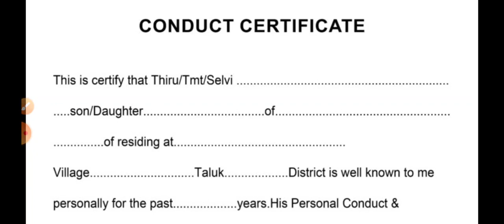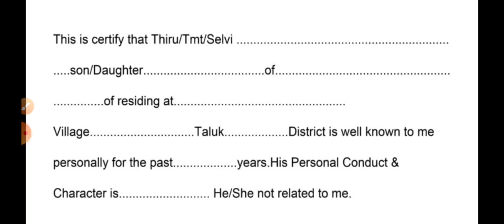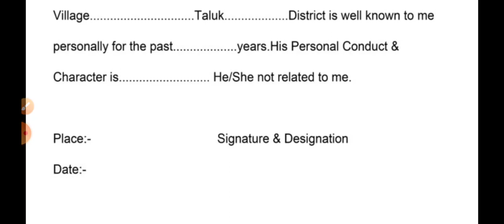PG TRB 2022 CV தேர்வர்களுக்கான முக்கிய அறிவிப்பு...